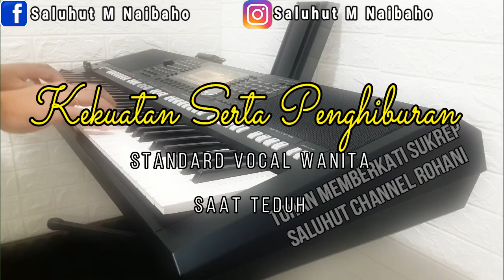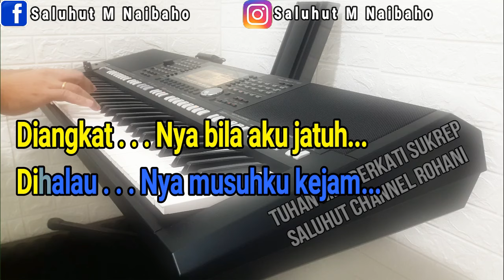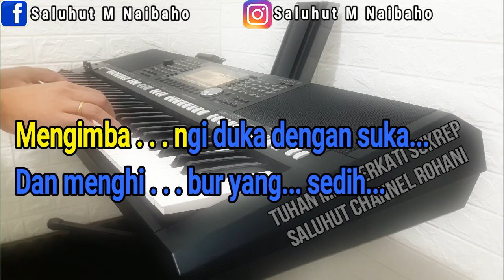KEKUATAN SERTA PENGHIBURAN [KARAOKE ROHANI] NADA WANITA C=DO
Kekuatan serta penghiburan
Diberikan Tuhan padaku
Tiap hari aku dibimbing-Nya
Tiap jam dihibur hatiku
Dan sesuai dengan hikmat Tuhan
Ku diberikan apa yang perlu
Suka dan duka bergantian
Memperkuat imanku
Diberi rahmat-Nya tiap jam
Diangkat-Nya bila aku jatuh
Dihalau-Nya musuhku kejam
Yang nama-Nya Raja Mahakuasa
Bapa yang kekal dan abadi
Mengimbangi duka dengan suka
Dan menghibur yang sedih